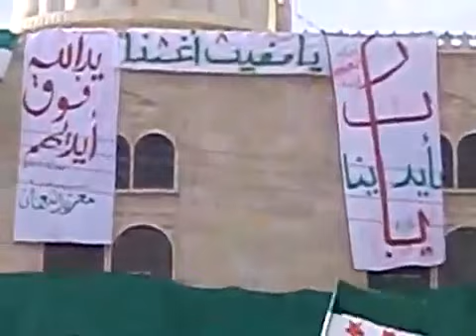ادلب معرة النعمان جمعة بروتوكول الموت 23 12 2011